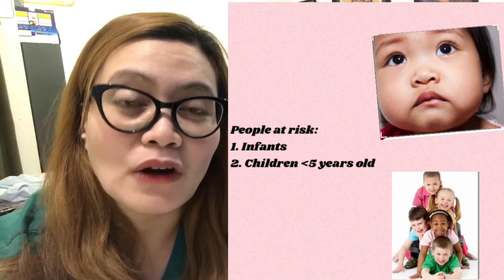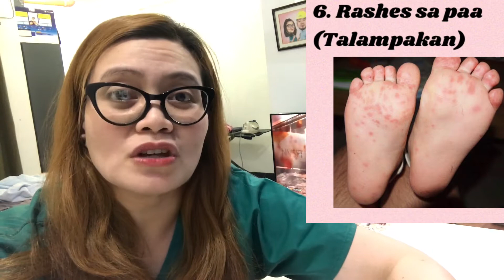HAND, FOOT and MOUTH DISEASE